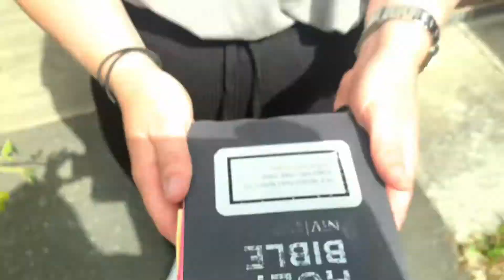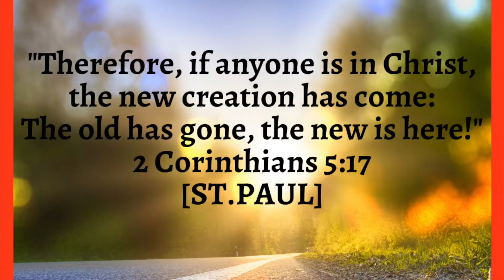YMT TuneIns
For today's BeEncouraged, Sarah shares how St. Paul powerful encounter with Christ enables him to change his life and start afresh. He went from a prosecutor of Christian to becoming the most effective evangeliser of his time. So be encouraged that in Christ, we can always have new beginnings. Every day brings about new hope and new love. So be encouraged.

"Therefore, if anyone is in Christ, the new creation has come; The old has gone, the new is here!" 2 Cor 5:17